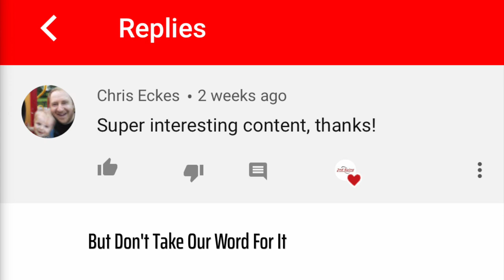2nd Swing YouTube Channel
2nd Swing’s YouTube channel was created to be an information source for golfers to help them pick the right equipment, with the end result being lower scores and more fun on the golf course. The videos we create are primarily focused on three specific areas:

In-depth product reports that feature exclusive videos
The latest in golfclub fitting news and trends
Unbiased product testing and playing

Our channel features other videos as well, but we will primarily focus our attention on creating videos that fall within the three criteria listed above. Again, we want to help you get the right clubs in your bag so you can play better golf.  and remember "It's not You... it's your Clubs."